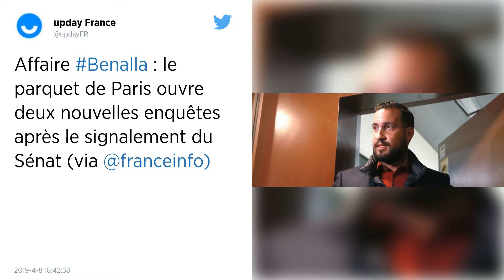Affaire Benalla. Des proches de Macron au tribunal pour être entendus par les juges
François-Xavier Lauch, chef de cabinet d’Emmanuel Macron, est arrivé ce mercredi 10 avril, dans la matinée, au palais de justice de Paris, tout comme le directeur de cabinet du président, Patrick Strzoda. Ils sont entendus par les juges chargés de l’enquête sur les passeports diplomatiques d’Alexandre Benalla.

Il était le supérieur d’Alexandre Benalla, lorsque celui-ci collaborait à l’Élysée. François-Xavier Lauch, chef de cabinet d’Emmanuel Macron, est arrivé ce mercredi matin, au palais de justice de Paris pour être entendu par les juges chargés de l’enquête sur les passeports diplomatiques de l’ancien chargé de mission. François-Xavier Lauch est convoqué en tant que partie civile après avoir porté plainte contre Alexandre Benalla pour « usage de faux » afin de se procurer ces passeports de service.

Deux autres proches collaborateurs du président de la République, son directeur de cabinet Patrick Strzoda et le secrétaire général de l’Élysée Alexis Kohler, sont également convoqués dans la journée, eux en tant que témoins, dans ce volet de la tentaculaire affaire Benalla.

Ces rares convocations de hauts responsables de la présidence sont liées aux passeports diplomatiques que l’ancien chargé de mission à l’Élysée a continué d’utiliser après son limogeage et sa mise en examen au cœur de l’été 2018 pour des violences contre des manifestants le 1er mai à Paris.

Alexandre Benalla a utilisé jusqu’en décembre ces passeports qu’il était censé avoir rendus. Il a été mis en examen le 18 janvier pour « usage public et sans droit d’un document justificatif d’une qualité professionnelle ».